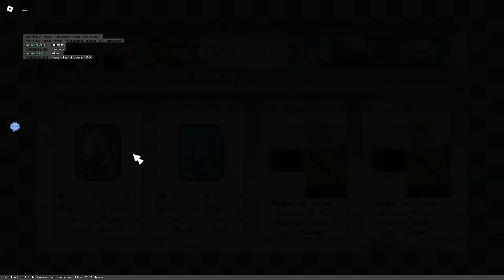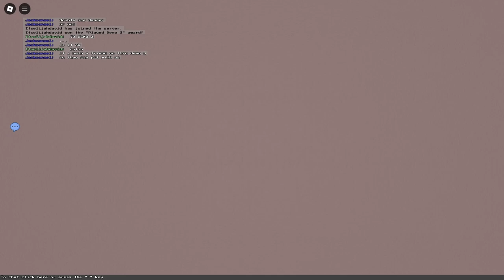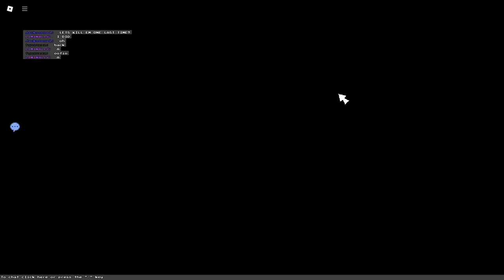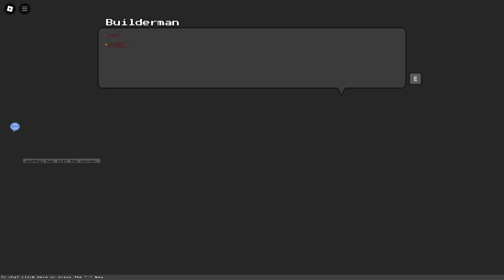Ghosting all over the Blocks (Tales) | Block Tales Demo 3 - part 1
Back again and stuff :D
Sorry the lack of editing, still getting back into the flow and stuff.

Chapters 📚
none